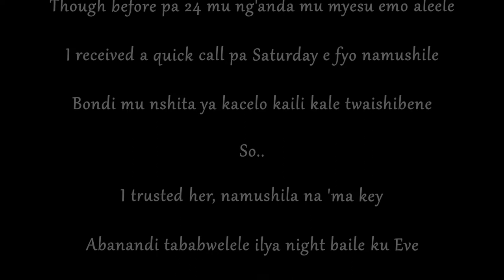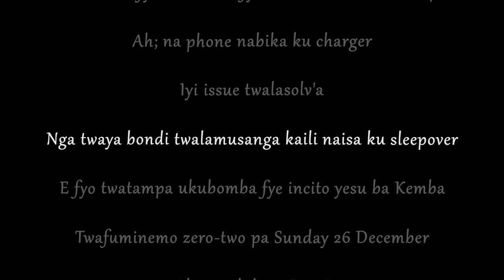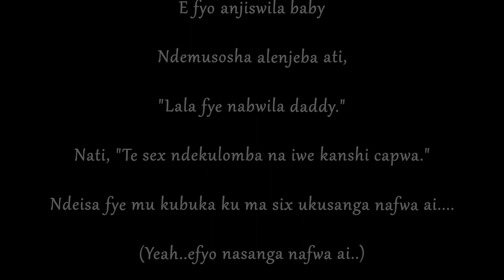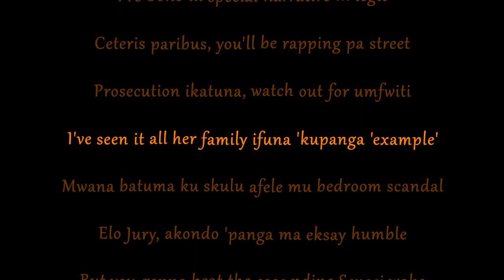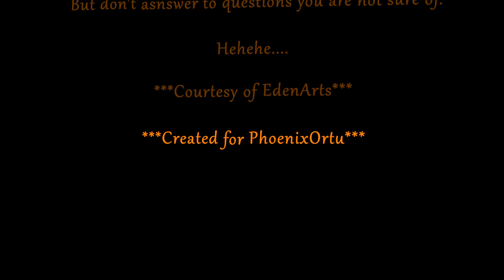Umusepela Chile Ft Stevo - Judas Kiss || Scrolling Lyrics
Another one from Umusepela Chile! He's picking his features very wisely as he enlists The 'Rap Guru' Stevo on this jam. All about delivery. Innocent until proven guilty, Counsel Mwale to the rescue. Judas Kiss represents a situation in which we feel betrayed by life's circumstances. Enjoy and sing along